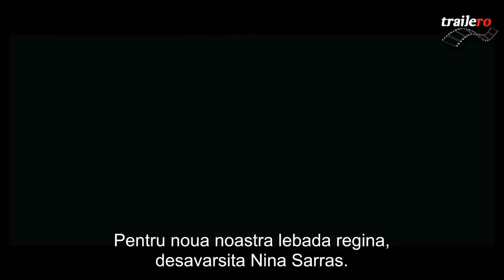Black swan - Trailer HD Subtitrat In Romana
Un thriller psihologic plasat în lumea baletului din New York, LEBĂDA NEAGRĂ o are ca protagonistă pe Natalie Portman în rolul Ninei, o dansatoare care se trezeşte prinsă într-o pânză de intrigi competitive cu noua rivală din companie (Mila Kunis).

Premiera in Romania
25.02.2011